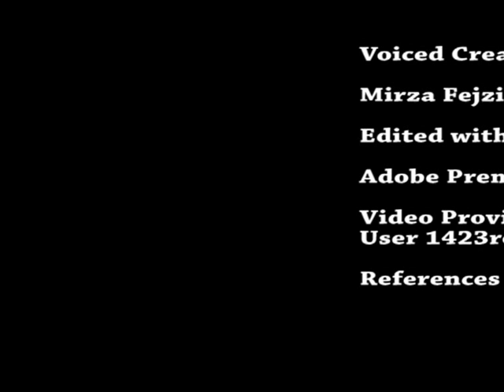Interferon: The Bioprocess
A video in which I talk about the mass production of Interferon.